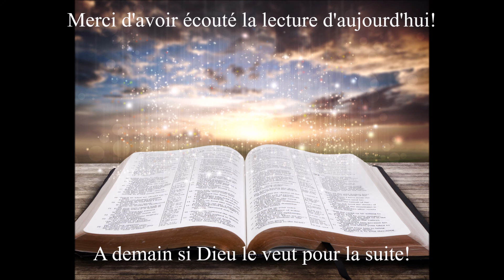Écoute des Évangiles du 27 Mars